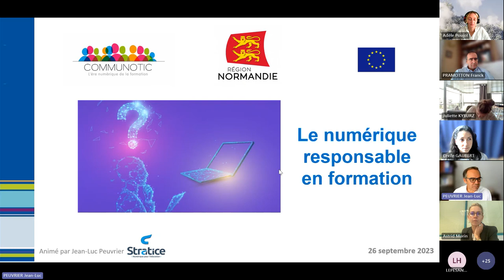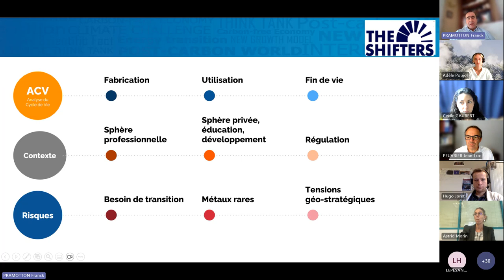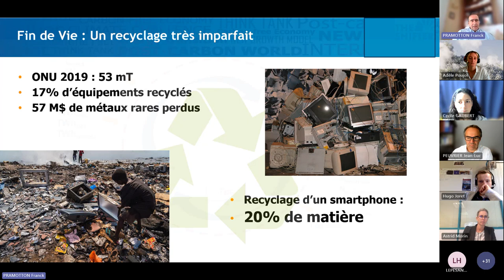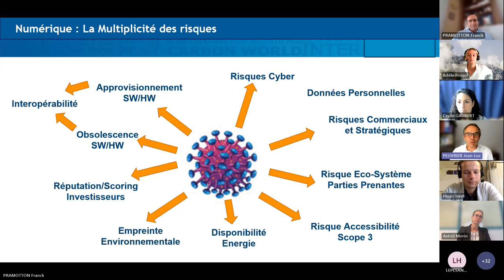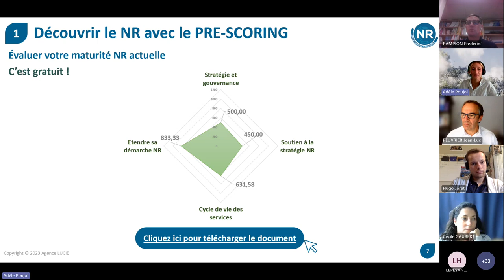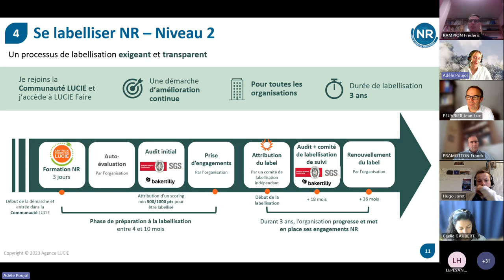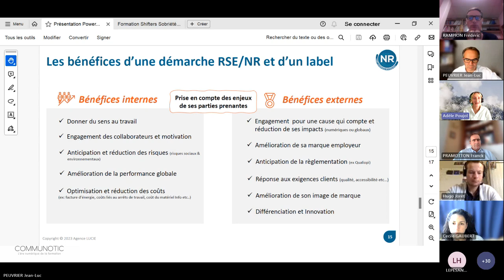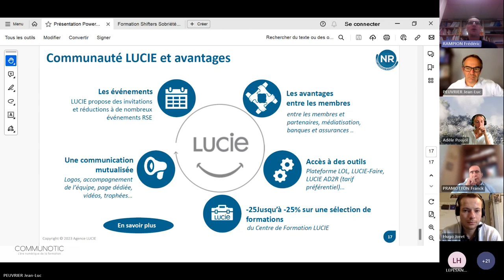Le numérique responsable en formation, de quoi parle-t-on ?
Découvrez dans cette vidéo les principes fondamentaux du numérique responsable, avec :
- La présentation des impacts environnementaux du numérique de Franck Promottron
- La présentation label Numérique Responsable d'Adèle Pujol, de l'Agence Lucie
- Le témoignage de Frédéric Rampion sur les différentes actions mises en œuvre au sein de l'organisme de formation "Education et formation"